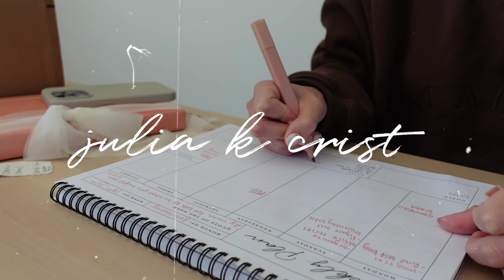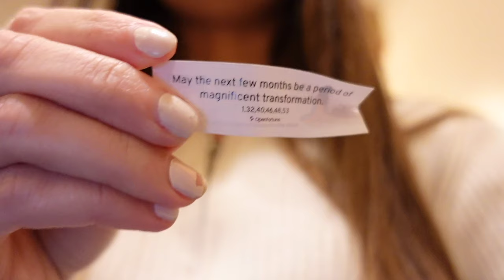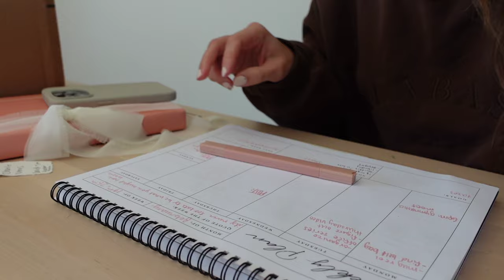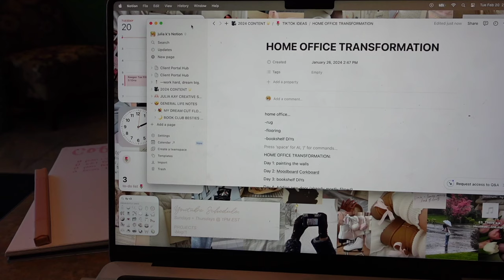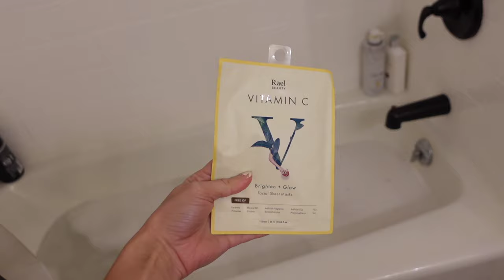WEEKLY VLOG: doing work at a coffee shop, office updates, + errands!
a week in my life! we spend time with friends + family, make tons of coffee, have productive days, start working on HUGE office updates, run errands, make phone calls, and more!

⋒MY EQUIPMENT⋒
Vlog Camera (Canon M50)
Vlog Camera (Zony ZV-1)
My Tripod (Holds phone AND camera!):
My MacBook Air
My MacBook Pro
My Pink iMac